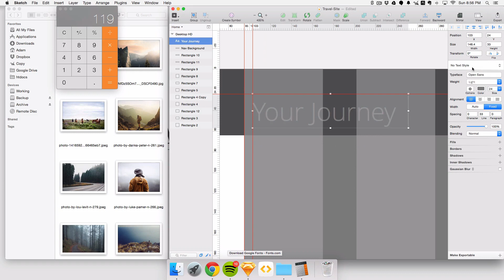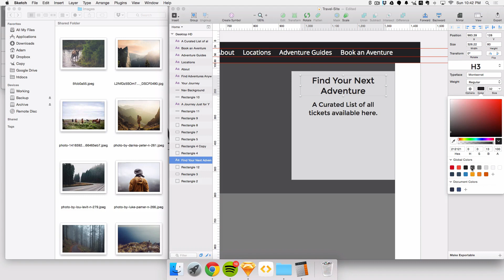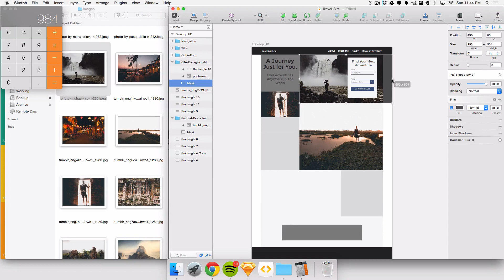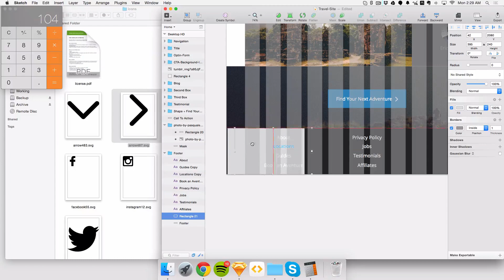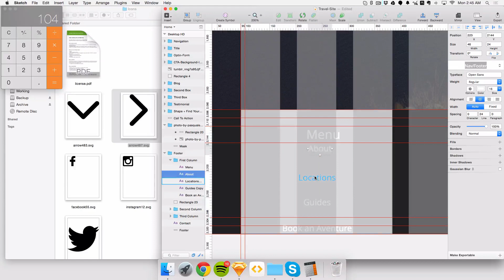Speed Design in Sketch 3 - Travel website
A Speed Design I did in Sketch 3 of a concept Travel site I created.